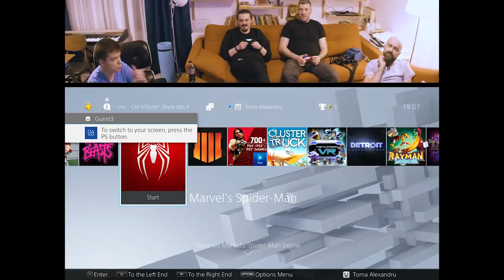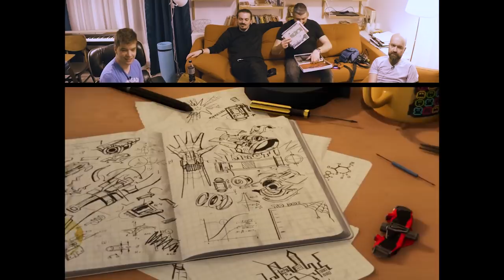Episodul 194 - Game Night Special | cu Sorin și Cristi | Podcast Ceva Mărunt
Like daca va place ideea de a face si un gaming podcast!

Jocuri PlayStation de jucat neapărat!

Mailing list (ca sa te anuntam când avem show la tine în oras):

Ai intrebari? Raspundem la ele!